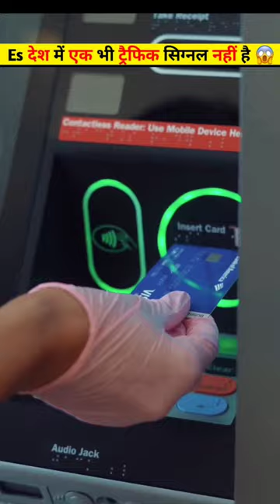Es देश में एक भी ट्रैफिक सिग्नल नहीं है 😱 |facts | Es desh me ek bhe traffic signal nhi hai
bhutan country facts
fact about bhutan country
fact about es desh me ek bhe traffic signal nhi hai
ये मछली हवा में उड़ती है 😱
bird facts
fact about bird
ghernai bird facts
fact about ye bird hawa me bhe udh sakti hai
Es जानवर का दिल इसके सर पर है 😱
fact about scorpion
scorpion facts
fact about es janwar dill eske sir pr hai
fact about hippootamaus
hippopotamus facts
facts about es janwar ka dudh pink hota hai
facts about titoni
titoni bird facts
facts about ye bird chune se he mar jata hai
facts about es cheej ko digest krne me 7 saal lagenge
Es चीज को पचाने में 7 साल लगेंगे 😱
chewing gum facts
facts about chewing gum
animal facts
skinks animal facts
facts about es jiv ka blood green hai
facts about es desh me 40 miniute ki raat hoti hai
norvo countey facts
facts about shark
shark facts
facts about ye jiv kabhi bimar nhi padhta
ये पक्षी कभी पेशाब नहीं करता 😱
facts about ye bied kabhi toilet nhi krti
youtube facts
facts about youtube
facts about en desho me youtube banned hai
En देशो में Youtube बैन है 😱
new facts
genral knowledge facts
new facts in hindi
top 5 facts shorts
new facts shorts
facts shorts
facts about ye duniya ka subse sad animal hai
shorts
shorts feed
facts videos

Ravi k favts :-  channel is all about facts and motivation. Note:- This video is only for the purpose of sharing the information or knowledge not to hurt with the feelings of anyone.

1) This video has no negative impact on the original works (It would actually be positive for them)

2)This video is also for teaching purposes.

3) It is not transformative in nature.

4)I only used bits and pieces of videos to get the point across where necessary. 5) Some images are also used just for giving the clearance about the topic to the viewers.

Hastags:-